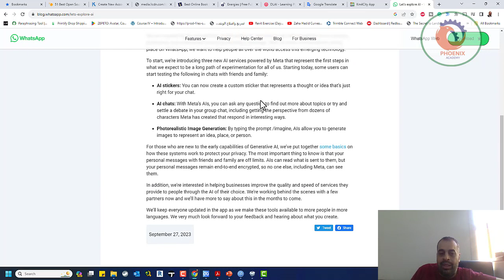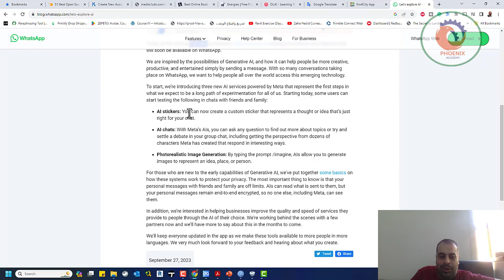الذكاء الاصطناعي في الواتساب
❤️ روابط التواصل
✅ انستجرام